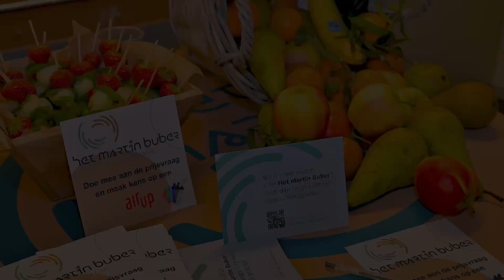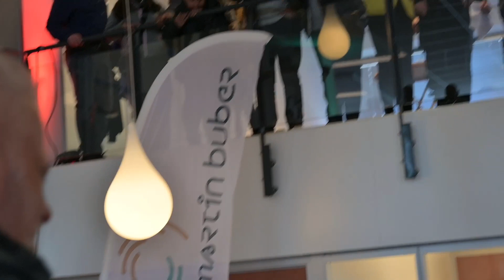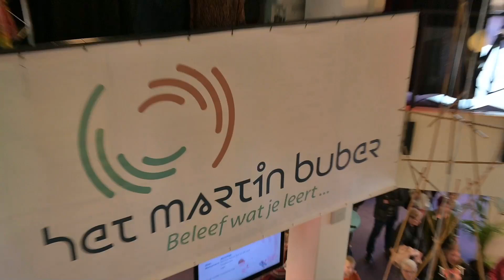Officiele opening 'Het Martin Buber' Kerkrade NL.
Officiele opening 'Het Martin Buber' Kerkrade.
Zaterdag 28 oktober 2023.
Door burgemeester Petra Dassen-p-Housen en kinderburgemeester Madée Buck.